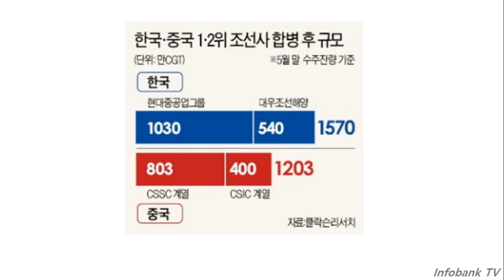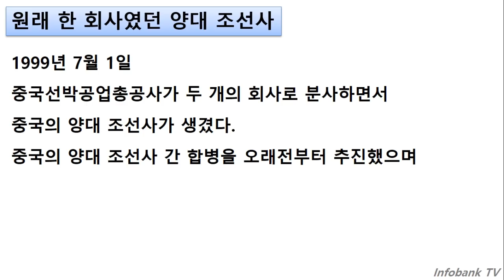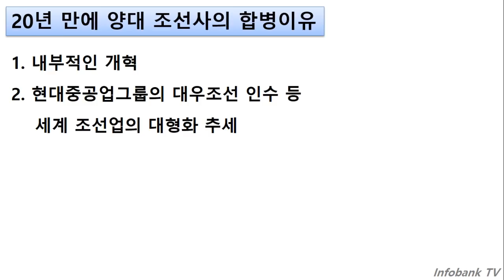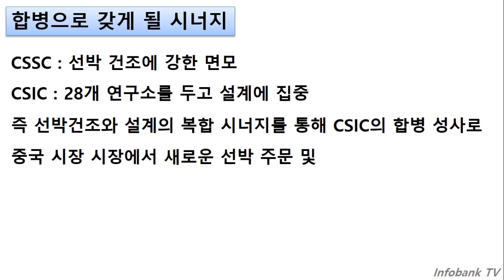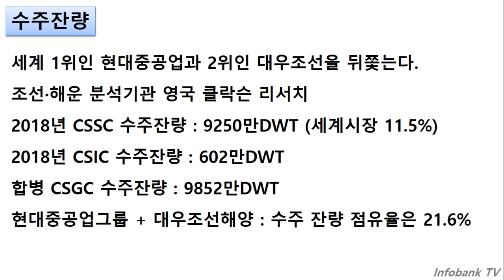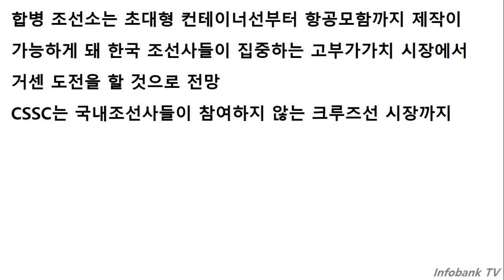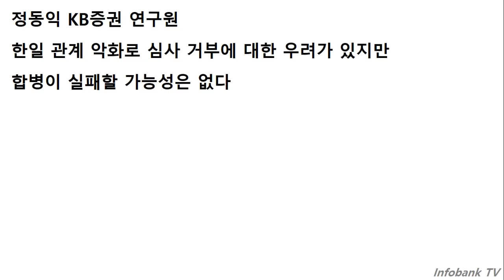중 빅2 조선사 합병으로 세계 최대 조선사 탄생 현대 대우합병에 호재 되나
중 빅2 조선사 합병으로 세계 최대 조선사 탄생했습니다.
이것이 현대 대우합병에 호재가 되는지 알아보겠습니다.